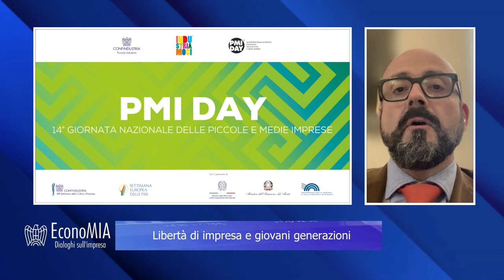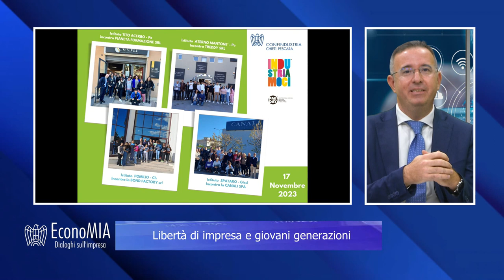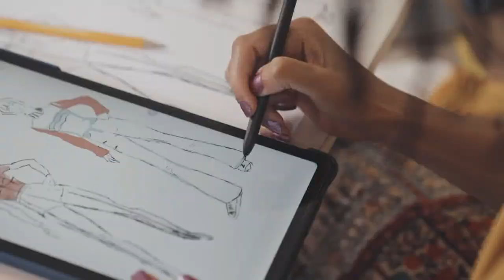EconoMIA - Libertà di impresa e giovani generazioni